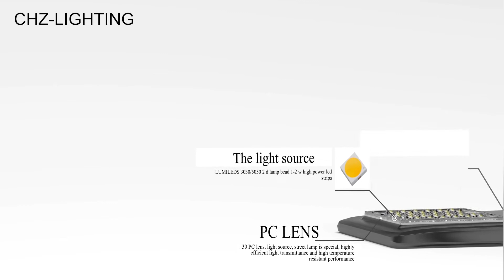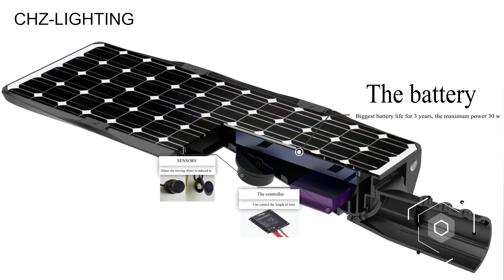Solar Street Lighting High Quality 20W - 50W Intergrated All In One Solar Led Street Light CHZ-IST9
Function characteristics of high quality best price all in one solar street light CHZ-IST9:
1.The overall design is compact and the structure is novel; the protection level of the whole lamp is high, reaching IP65;
2.The installation method is the same as that of conventional street lights; and no additional cables are required, which is very simple and the installation cost is low;
3.Using Philips LUXOEN 5050 light source, 30 lamp beads per module; color temperature 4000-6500K optional; light efficiency up to 160LM / W.
4.Built-in microwave sensor can realize intelligent switch, which can save power to the greatest extent and extend working time.
5.There are two ways of working:
1) 4 hours full power + 8 hours microwave induction (100% for some people, 30% for no one);
2) 12 hours microwave induction (100% for some people, 30% for no one);

Applications：
Suitable for outdoor lighting in parking lots, schools, hospitals, communities and industrial parks.